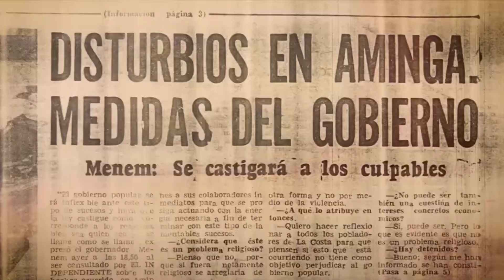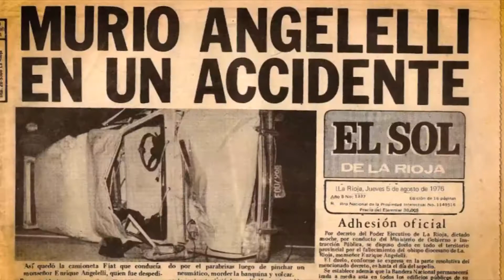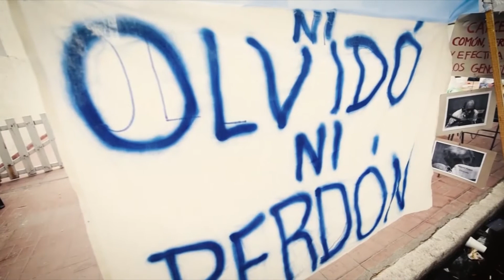Trailer (NO OFICIAL)🎬 Un Tropiezo de Ternura Biografía de Enrique Angelelli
Trailer no oficial del documental creado por el Lic. Carlos Ruiz
"Un Tropiezo de Ternura Biografía de Enrique Angelelli".